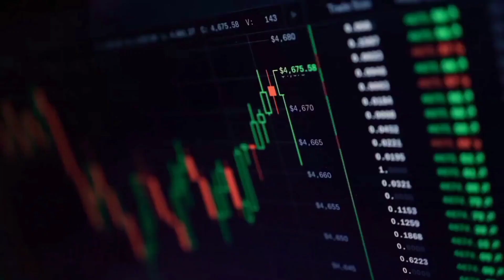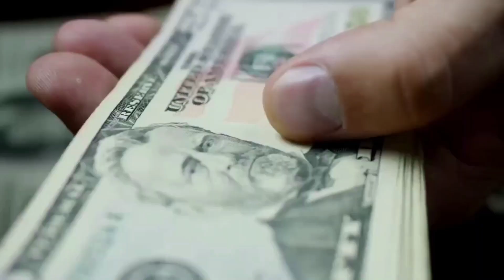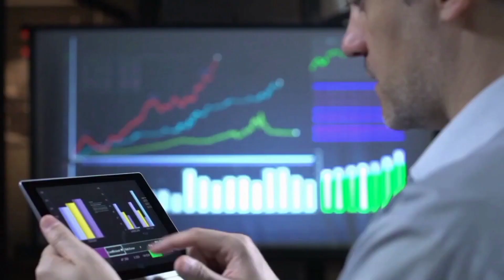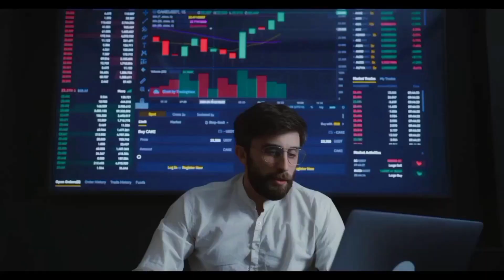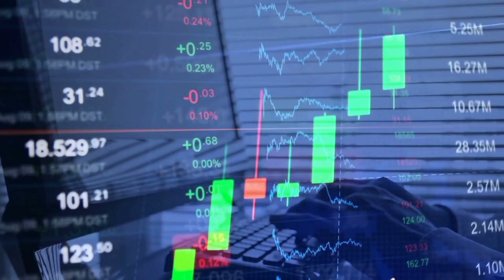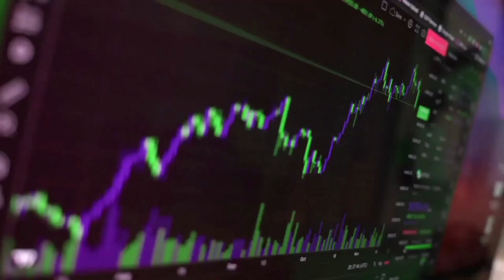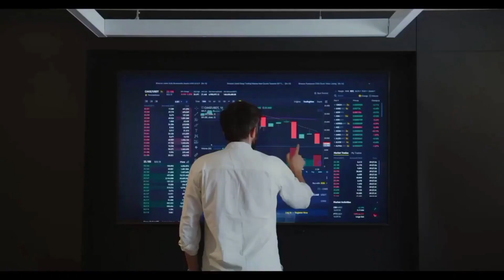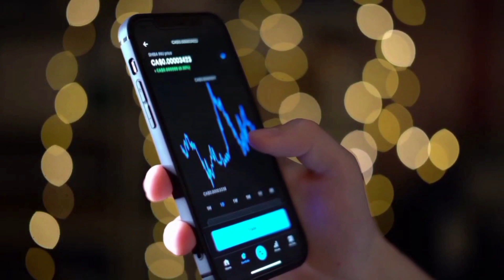CATHIE WOOD: Hedera (HBAR) WILL X5000 IN THIS DATE - HBAR PRICE ANALYSIS & PREDICTION 2023-2030